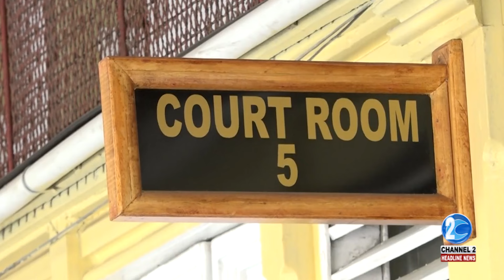Brutus and Wife Withdraw Lawsuit Against SOCU & attorney general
Calvin Brutus and his wife withdrew a High Court case challenging a bank account freeze order after previously seeking court permission to travel. Dale Jervis has more details